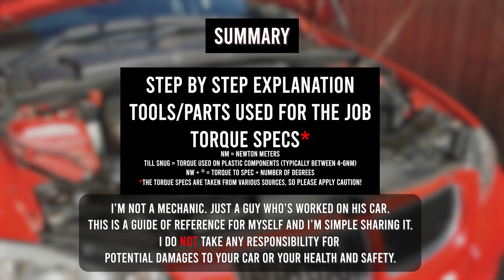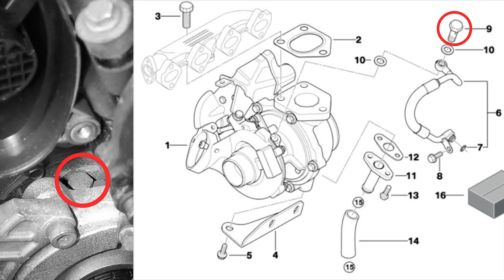How To Remove The Turbo From BMW E90/E91 320d/E87 120d E60 E61 520d | M47 Engine STEP BY STEP GUIDE!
Hello my fellow BMW DIYers!
After scanning the internet and not being able to find one single video that shows the EXACT Step By Step removal process of the turbocharger placed in the M47 Engine "M47TU2D20"(found in the E90, E91 320D ,E87 120D, E60/E61 520D).
I decided to get to work and present you with this video.
There is information scattered all around and it can be quite confusing and it usually takes hours to compile and use.

TOOLS FOR THE JOB:
WORKPRO 172-piece 1/2", 1/4" and 3/8" Drive Metric Socket Set

Draper 09783 5-Piece Soft-Grip Screwdriver Set

Sealey S0718 Extension Bar Set, 1/4"

Draper 64534 Torque Wrench 3/8 Inch (10-80Nm)

Draper 30357 Torque Wrench, 1/2" (30Nm-210Nm)

Rolson Tools 60379 Magnetic Pick Up Tool
TO LIFT THE CAR (if you own a BMW, you’ll need a low profile jack)
Liftmaster 3 Ton Heavy Duty Ultra Low Profile Steel Floor Jack

Heavy Duty Foldable Axle Jack Stands 3 Tons

Draper 54500 Rubber Wheel Chock

USB LED Rechargeable Inspection Work Light

Silverline 871414 Magnetic Parts Dish
FOR THE OIL CHANGE
Draper 13449 Expert Oil Filter Cap Socket, 3/8" Square Drive, 36mm

Sealey DRP02 Oil/Fluid Drain Pan, 7.6L
REPLACEMENT PARTS
AIR INTAKE HOSE PIPE (Polypropylene)

Air Snorkel
(Part connected to side of the air filter housing)
Search on EBAY for OEM Part: 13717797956

**MUST BE CHANGED WHEN CHANGING TURBO**
Crankcase Oil Breather Filter (Febi)

OIL CHANGES ARE AN ABSOLUTE MUST, WHEN REPLACING THE TURBO!
MANNOL Energy 5W30 Engine Oil (Perfect for engine/turbo flushes) after replacement:

Castrol Oil 5W-30 C3 --- BMW Longlife-04 standard (for every day use)

Please be aware of the following statement: The torque specs have been taken from various sources – ISTA+, Manuals and forums – based on my meticulous method of elimination, I’ve carefully listed the torques specs in the video but I want you to take them with a grain of salt and do your own research if need be!

PS: PLEASE REMEMBER that removing the turbo is only 1/3rd of the battle! You’ll need to replace the gaskets, v-band clamps, oil/oil filter and crankcase oil breather and its own filter. The last thing you want to end up with is a spanking brand-new turbo (or professionally refurbished) installed badly with air and oil leaks followed by oil starvation or contamination! Protecting it is also quite the mission!